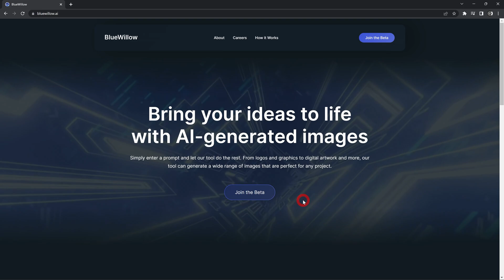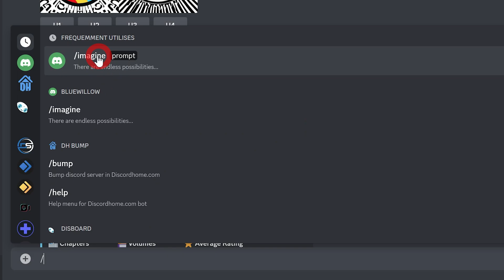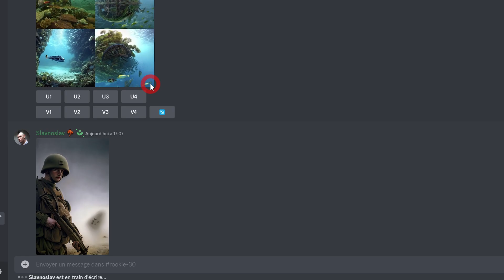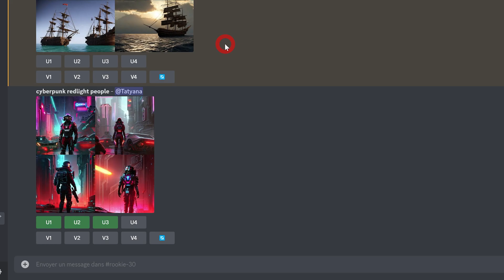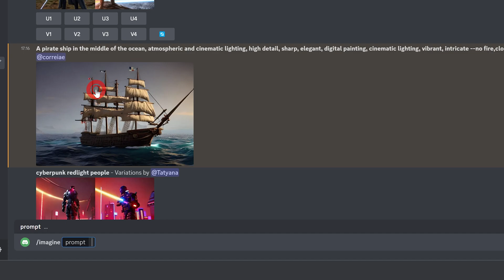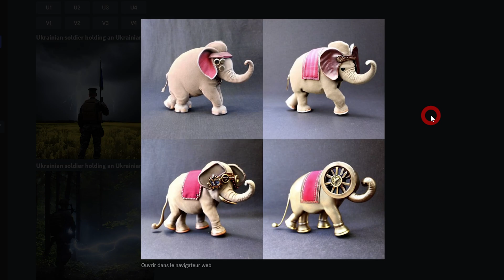Bluewillow ai est-il un concurent à Midjourney ?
Dans cette vidéo, je vous présente Bluewillow ai.